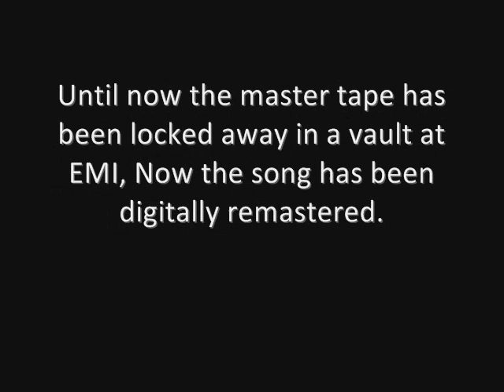The Merceytides- 1962 Liverpool surf band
The band originally formed in 1961 as a skiffle band called the Skifflemen and played many church dances and school fetes in the Liverpool industrial estates or docks where they received small changes from lonely sailors. The line up in those early days was Giles McNicholls on washboard, 'Stumpy' McDougall on Tea chest bass, Oliver 'Ollie' Glandstone on guitar and vocals and Barton O'Toole on ukele.

By late 1961 'Stumpy' McDougall, disillusioned with music and life in general, ran off and joined a touring transvestite cabaret and was soon replaced by Barrington 'Barry' Rude who the band found under a table in the Bird and Bee one night after a long drinking session. Glandstone and Rude soon hit it off and found a common love in psychiatry and songwriting.

Picked up by promoter Laurie Slime in early 1962 the band changed their style to merseybeat following the success of the Beatles but were soon to change to a surf sound due to their management suggesting that beat groups would not go anywhere. They soon changed their name to the Merceytides although the  original intent was to be called the Merseytides, a sign-writer having stuffed it up on the side of the band van and the incorrect name stuck.

In August 1962 the band recorded the classic 'I wish I was Karl Jung', the inspiration coming from Glandstone's  part time interest in psychiatry as he came from a long and distinguished family of psychiatrists. However, after coming under pressure from the record company the songs title was changed to 'I wish I was still young', owing to the controversial views of the Swiss psychiatrist on the relationship between patient and his/her pets as a means of identifying underlying issues.

The B side was called 'Skiffle me baby', a slow and rather painful attempt at American Doo-wop. The record company did not try to change its name. Sadly the record sunk without a trace due to the enormous number of Liverpudlian merseybeat bands who then dominated the charts.

By 1963 the group realised that they had made a mistake and that they should have stuck with the merseysound, however, by this time it was too late with numerous bands already having made it big. They continued for a while touring the coast line of western UK and Scotland but could drum up little interest in their home grown Liverpudlian surf music.

In late 1963 Giles McNicholls quit the band and emigrated to Australia to pursue his love of surfing and large motorbikes. He was replaced by Roger Session, a drummer of no fixed hairstyle from Slough who owned a surfboard. The Merceytides managed to continue for a short while after the departure of founding member McNicholls but the weight of touring soon became too much with Barton O'Toole quitting to become a hairdresser, leaving only Session, Rude and Gladstone to continue. for another six months before they split forever.